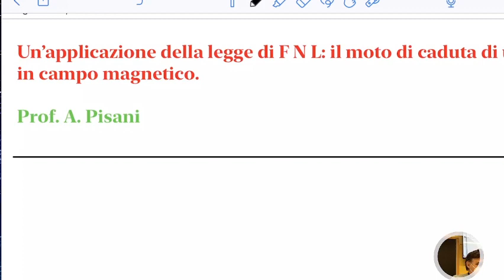LSFB5.12gen22 Applicazione della legge di FNL: la caduta di una barra in un campo magnetico.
Applicazione della legge di FNL: la caduta di una barra in un campo magnetico.
Integrazione di una equazione differenziale a variabili separabili. Discussione.